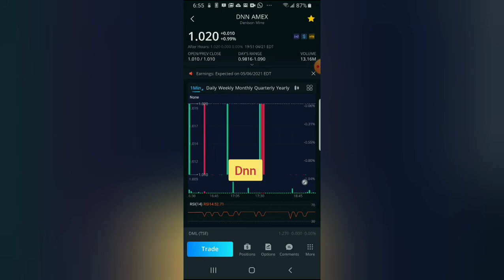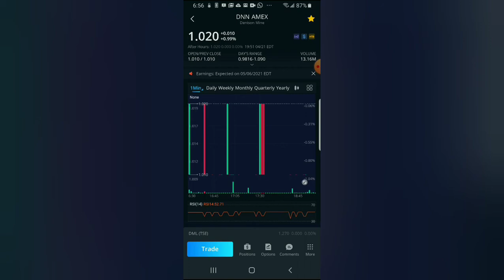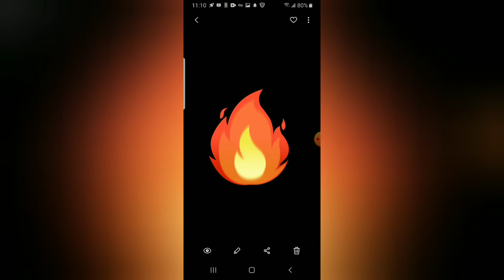stock I'm buying